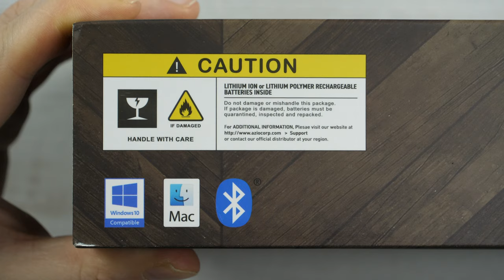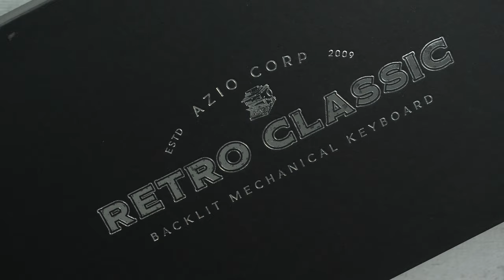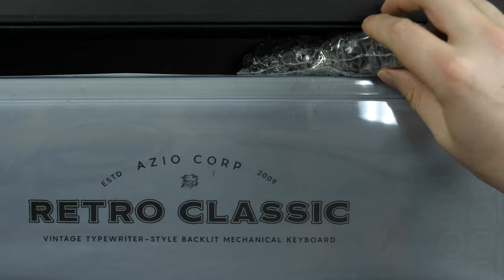AZIO Retro Classic ELWOOD Keyboard - Unboxing // Steampunk // 4K 60 FPS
Unboxing the  AZIO Retro Classic ELWOOD Keyboard in 4K 60 FPS.
With its design originating from retro typewriters and crafted with modern features, the Azio Retro Classic is the perfect amalgam of past, present, and future. Evoking nostalgia with its round keycaps, this backlit mechanical keyboard is complemented with a durable metal alloy frame and a premium leather or wood surface. By combining genuine materials and innovative technology in a vintage-inspired form, a new modern line of creative tools is yours.

Just register right here and get 1 month free music for your youtube videos: